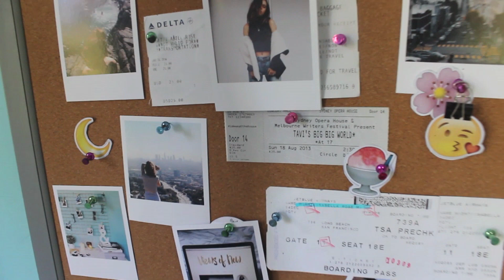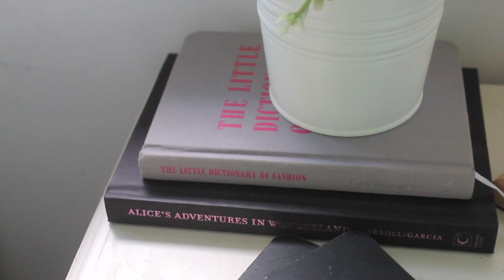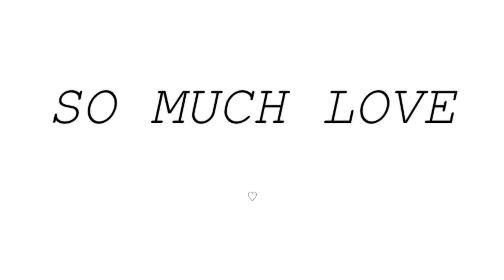ROOM TOUR || Views of Now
IT'S HERE! Wanted to make it a little different and get my artsy-fartsy editing skillz going. Hope you love it. SO MUCH LOVE ♡

++FOLLOW IZZY++